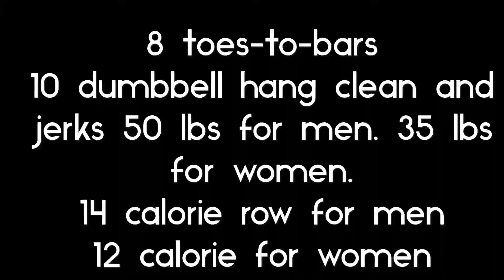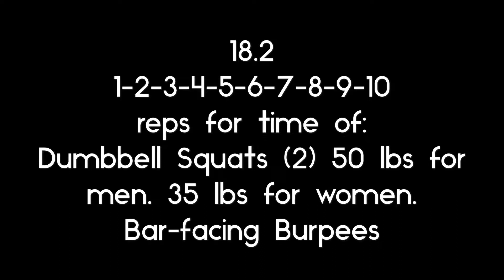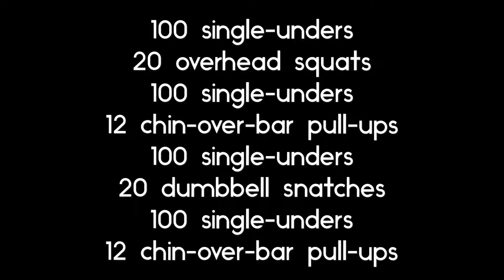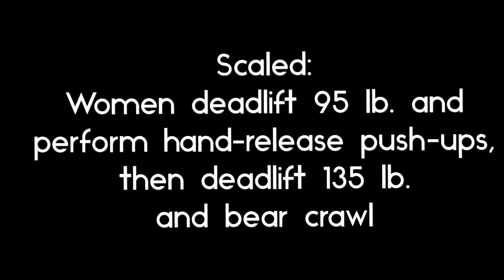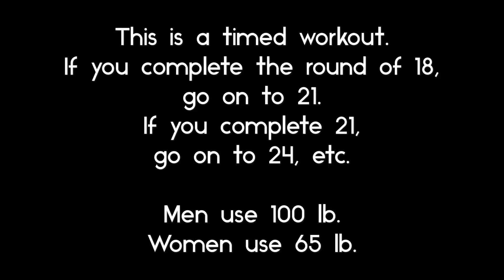2018 CrossFit Open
5 weeks, 5 workouts, countless reps, maximum effort, 1 couple. 2018 CrossFit Open came to an end. So many great moments, PR’s, muscle soreness, nervousness and gallons of sweat. One of the greatest fitness tests!